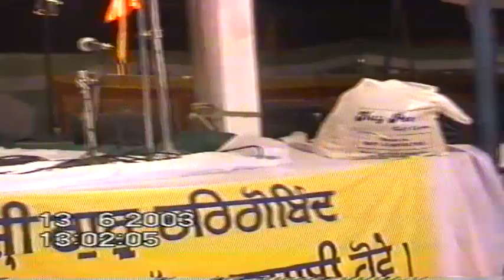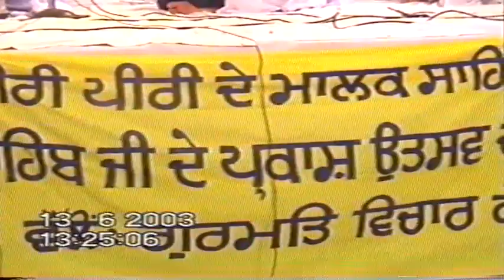[13-06-2003] Sant Baba Mann Singh Ji - Parsang 'Mera Mann Lochai Gur Darsan Taiee'